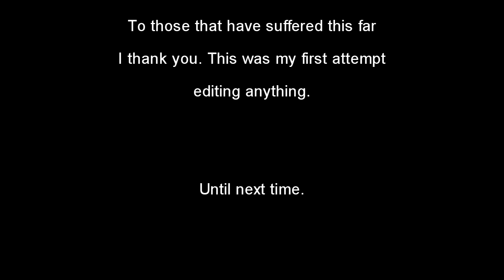Tyrant Practice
Just started flying recently, getting some practice in.

Diatone Tyrant 180

Naze32 Rev 6 Thin
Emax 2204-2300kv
Diatone D-12 Esc's
Gemfan 4045-3
Spektrum DX6
Lemon DSMX sat
Quanum Q58-2
Fatshark RHCP

Recorded on my old, busted original GoPro Hero with a chipped lens.